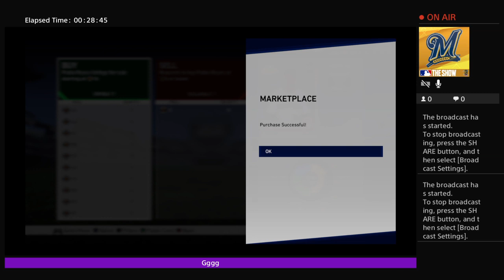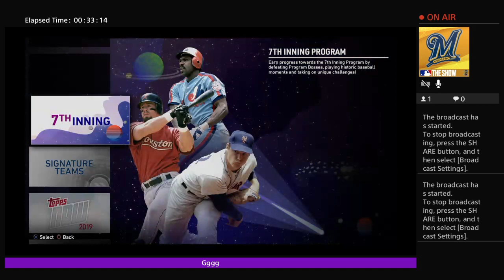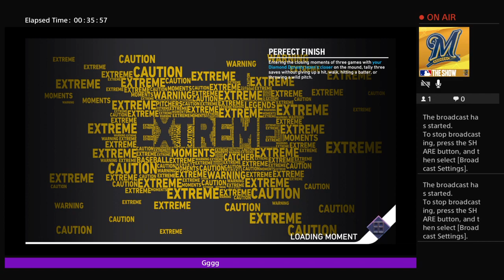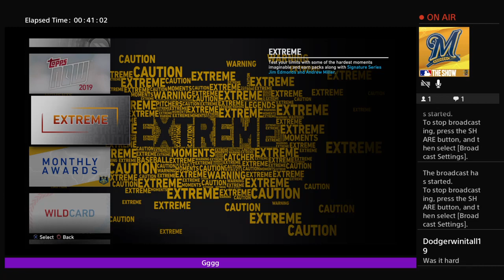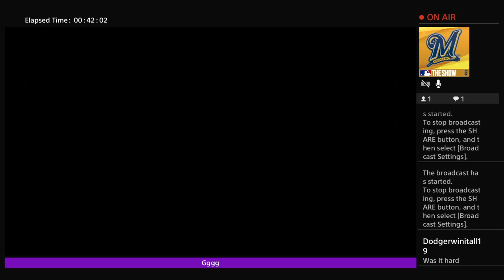ibalistickey's Live PS4 Broadcast